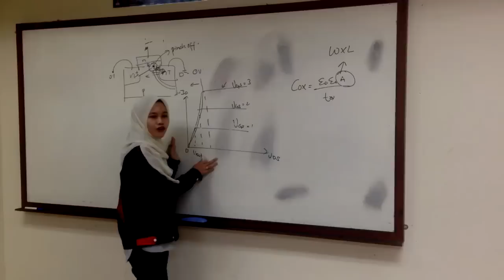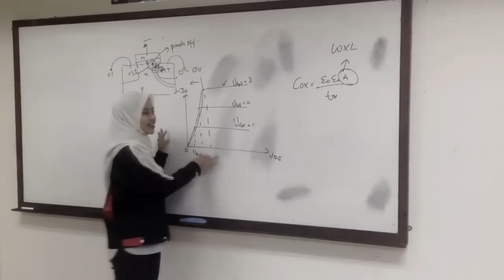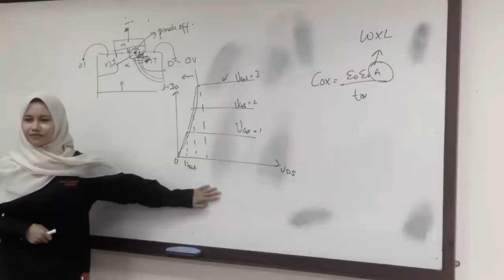Buat Para Pengajar